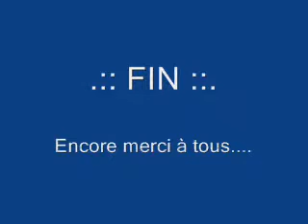QUAD EVASION 62 - 8 - Nous avons aussi organisé : Salon du 17 Avril 2005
QUAD EVASION 62